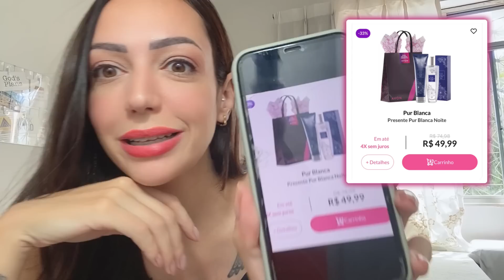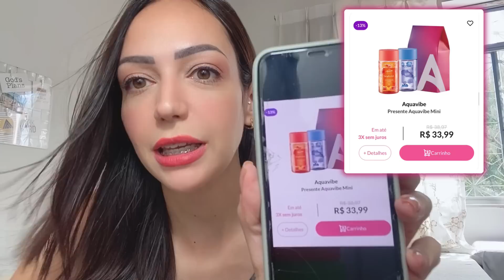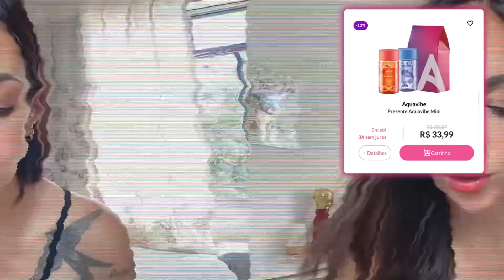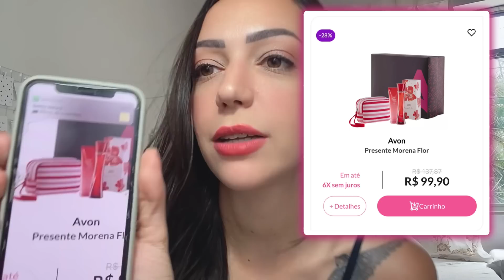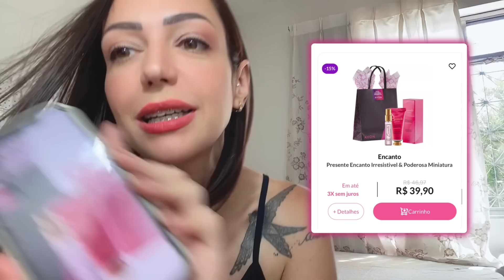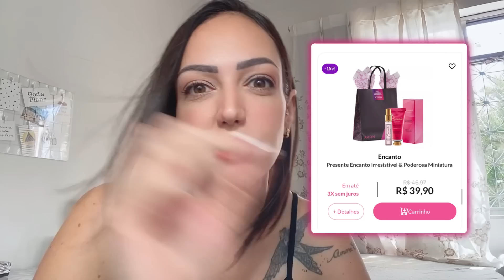INDICO MUITO! PERFUMES MUITO BONS DA AVON !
LINK CUPONOMIA já ganha R$5 cashback na sua primeira compra on-line !

Links citados

Cupom OBOTSU5OF
Eudora
Avisem que são seguidoras

Cupom SUNOVEMBROOITO OU SUNOVEMBROSETE
Hinode

Cheiro Bom
Cupom: perfumandose

Cupom BV15CONECTA
Ou chame a Laura

Cupom ALEXSU10 ou ALEXSUDEZ

Avisem que são seguidores

Cupom PERFUMANDOSE

Perfumes parecidos,Perfumes da avon,
Perfumes Do Boticário,Perfumes nacionais, Perfumes importados, Perfumes caros, Perfumes baratos, Perfumes em promoção, Perfumes similares, Perfumes